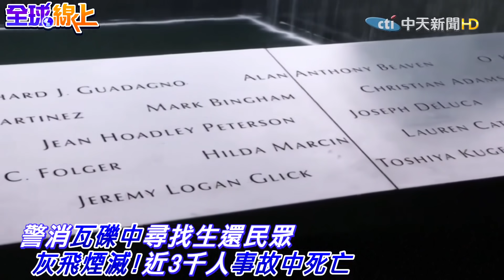【全球熱話題】911恐攻"20週年"!拜登緬懷受難者 談話怒嗆:恐怖分子將"付出代價"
一週七天均有最新、最熱的國際話題：
《全球大視野》節目於每週一至五23:00首播  林嘉源/鄭亦真主持
《前進戰略高地》節目於每周六21:00首播  許甫主持
《國際直球對決》節目於每周日21:00首播  林嘉源主持